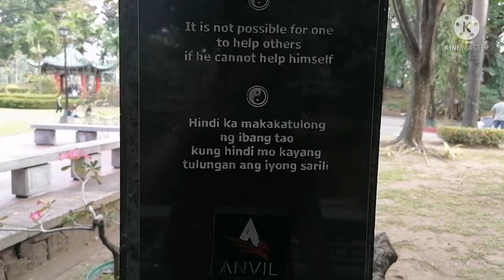Japanese garden inside RIZAL PARK MANILA. PANDEMIC LEVEL2